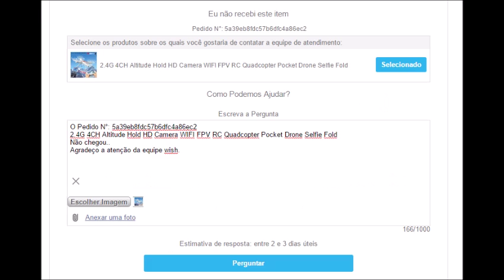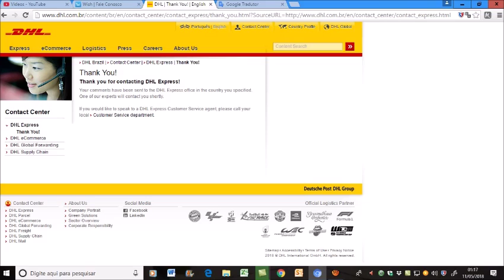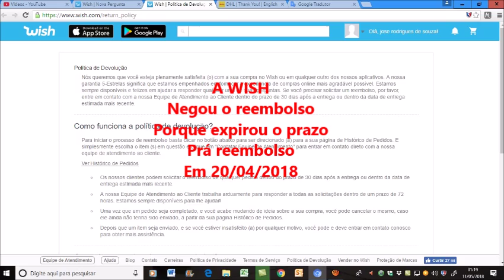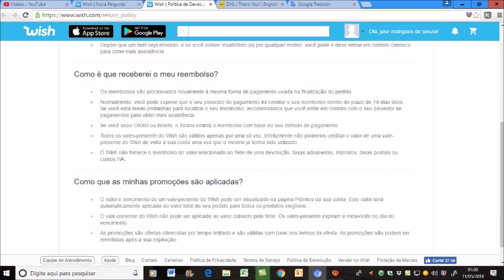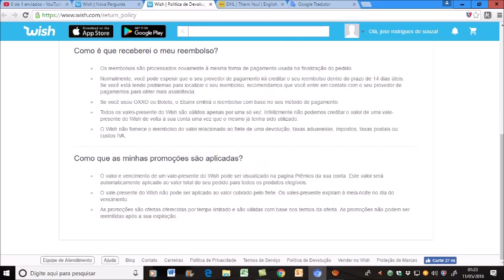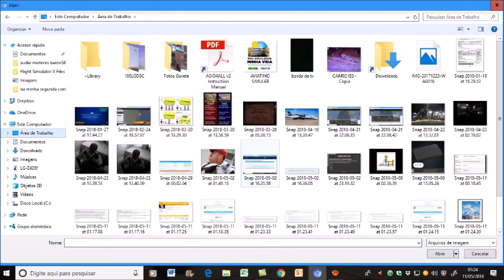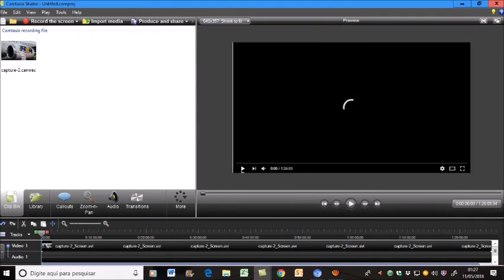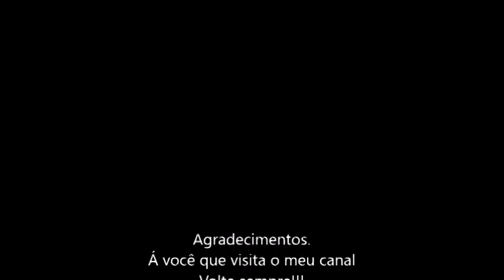Após 6 meses de espera por 1 drone eu pedi reembolso na wish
E a wish recusou me reembolsar.